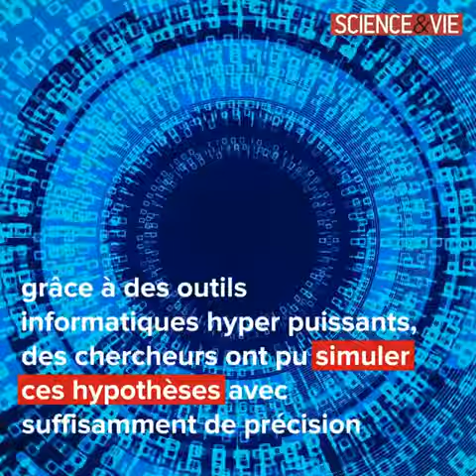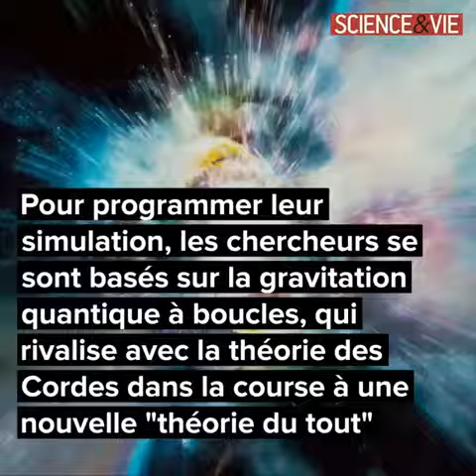Découverte choc sur l'Univers : il n'aurait pas besoin de big bang pour exister...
Découverte choc sur l'Univers : il n'aurait pas besoin de big bang pour exister... C'est ce que révèle une simulation informatique d'un groupe de chercheurs.